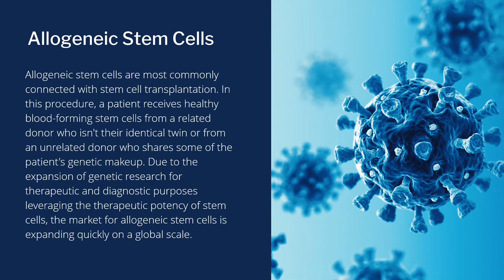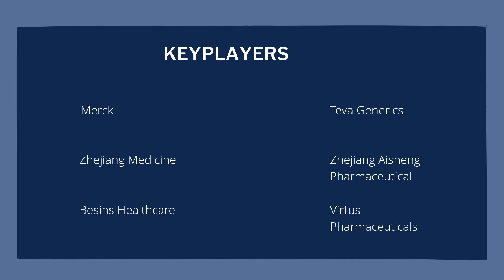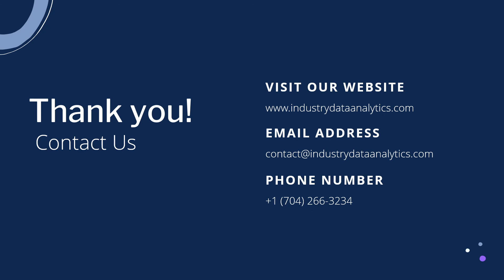Allogeneic Stem Cells Market Share, Size and Global Trends by 2027 | Industry Data Analytics | IDA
IndustryDataAnalytics Latest Published Allogeneic Stem Cells Market - Global Growth, Trends and Forecast (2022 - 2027) By Types, By Application, By Regions and By Key Players: Merck, Teva Generics, Zhejiang Medicine, Zhejiang Aisheng Pharmaceutical, Besins Healthcare

The Allogeneic Stem Cells Market size was valued at US$ 689.90 million in 2021, and expected to increase to US$ 1.9 billion by 2027, at a CAGR of 11.2% from 2022 to 2027.